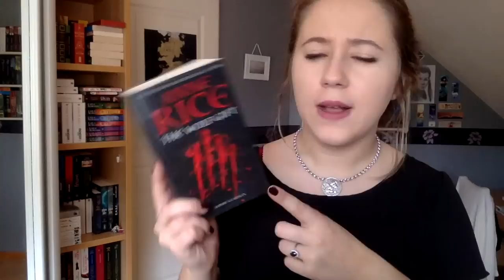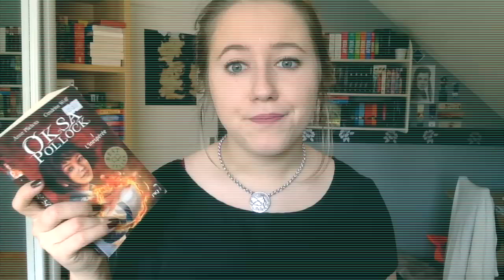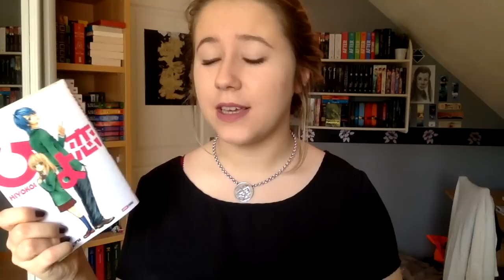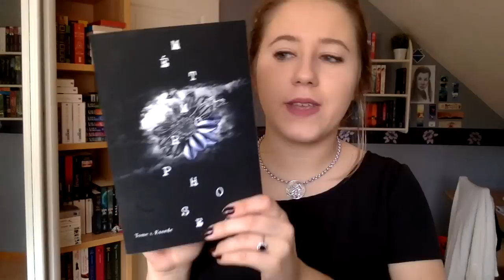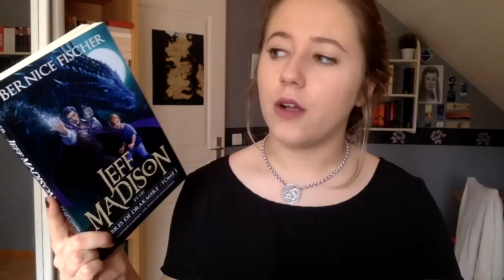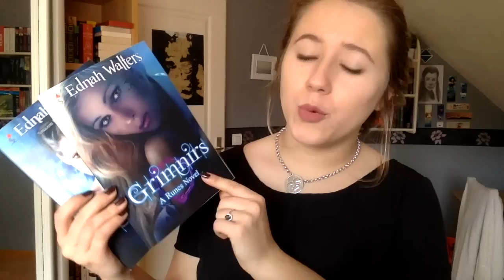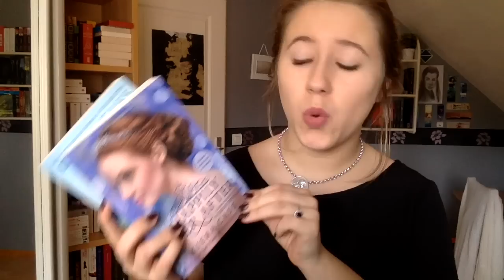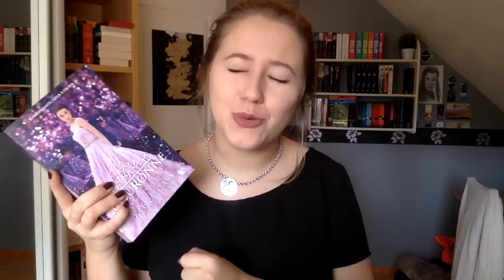[Book Haul n°19] Je suis faible !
Bonjour ! Aujourd'hui on se retrouve dans un GROS book haul où je vous présente mes dernières acquisitions !

Livres présentés :

- He's a beast! - Saki Aikawa =

◘ Vous pouvez également me retrouver sur booknode avec le pseudo Livrement-addict
◘ Wish List Amazon

Artiste : __url_artiste__